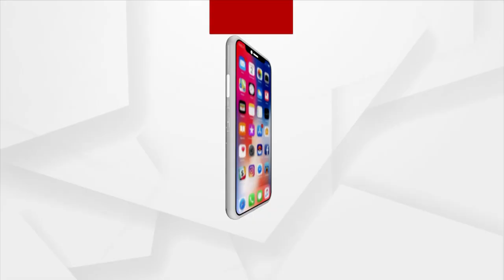Uttarakhand | Heavy Snowfall Witnessed In Ramani Village In Chamoli District